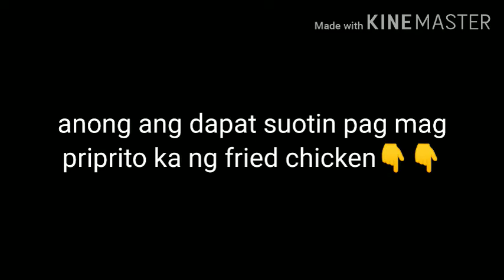Tips how to cook safety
Published:07,09,20
spread the Goodvibes
# God bless
Pjex TV
Instagram Pj Accion
Fb Pj Accion
tiktok Pjex tv